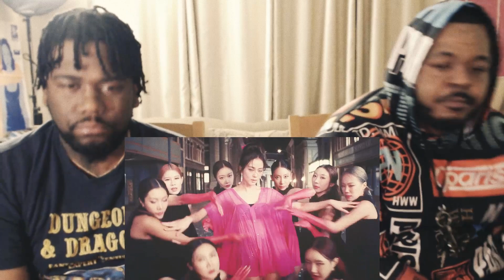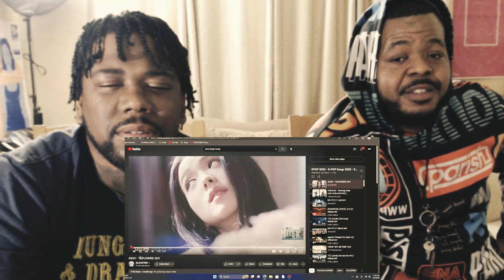JISOO - ‘꽃(FLOWER)’ M/V REACTION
THE GO FIND SOMETHING 2 DO SHOW @city2country